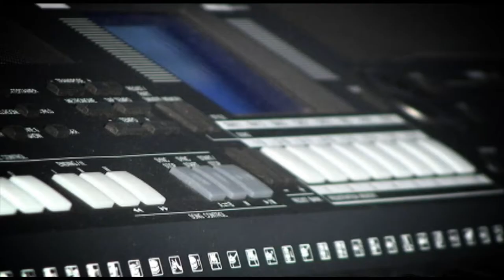NOTA MUSICAL - Teresina-PI